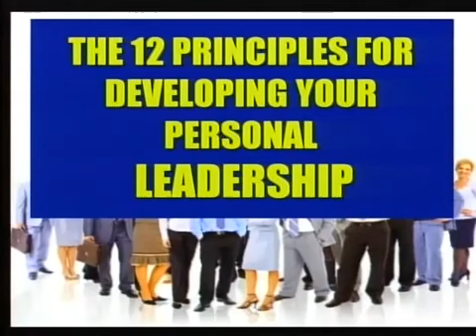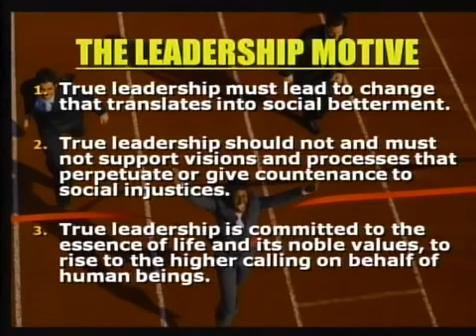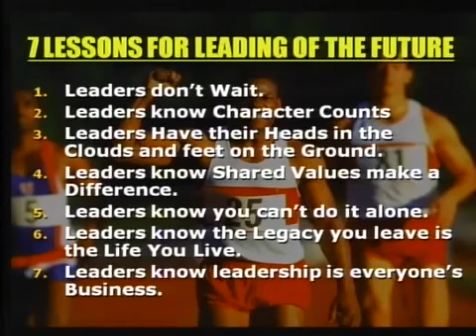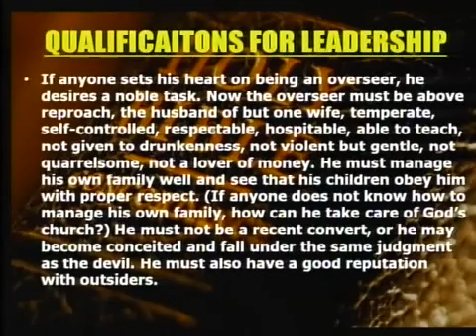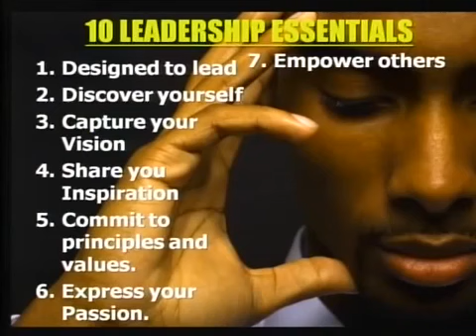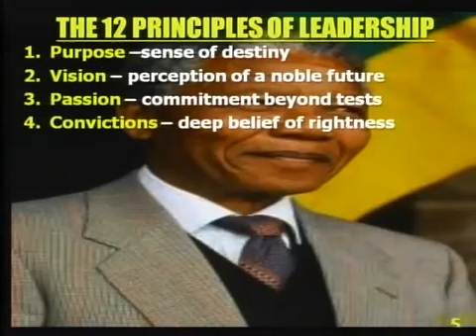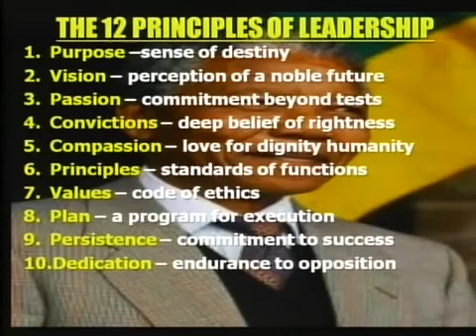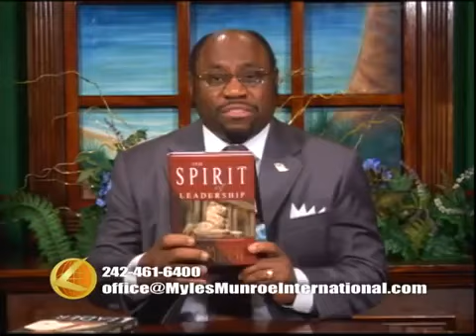The Leading Edge Leadership Show #9 By Dr Myles Munroe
Dr. Myles Munroe is the author of many other books related to vision and leadership.
In this video Dr. Myles Munroe explains the the key to becoming a visionary leader. Watching to see how to inspired and lead others effectively!
Dr. Myles Munroe, (20 April 1954 – 9 November 2014) was a Bahamian Evangelical Christian evangelist and ordained Pentecostal minister who founded and led the Bahamas Faith Ministries International (BFMI) and Myles Munroe International (MMI). He was chief executive officer and chairman of the board of the International Third World Leaders Association and president of the International Leadership Training Institute as well as the author of numerous books.

Our aim is to make simple the Kingdom of Yahveh and help others to understand the realities of the Bible